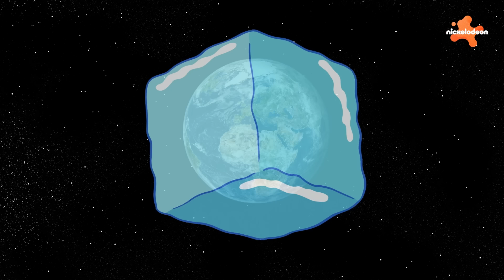SpongeBob | "I MIGLIORI lavori di Patrick Stella in SpongeBob! ⭐️" | Nickelodeon Italia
Per essere una stella marina pigra, Patrick ha avuto un sacco di impieghi! Ecco tutti i lavori che Patrick ha svolto in SpongeBob! Quale sarà il prossimo?